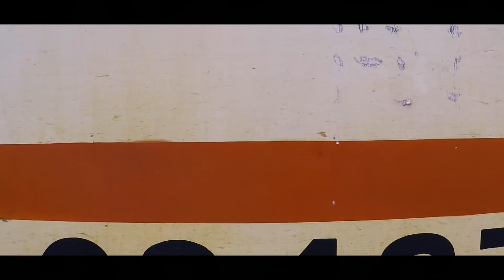DECCAN QUEEN's 88th Birthday Ride Till Lonavala | WAP-7 Leading For A Change !!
On the occasion of 12123/12124 Deccan Queen's 88th Birthday, I decided to do a quick trip till Lonavala and return back to Pune as it was a weekday and I had to rush to the office later!

Date: Friday, 1st June 2018.
Location: Pune - Lonavala section of Central Railways, Maharashtra.
Power: AJNI WAP-7 #30467.
Camera: GoPro Hero 5 Black.

Enjoy the WAP-7 hauled ride of 12124 DQ which happened for the first time in history, thanks to all of those who got involved with CR officials to get the WAP-7 link for the Queen on her Birthday!